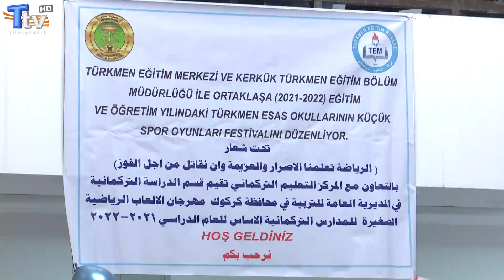Kerkük'teki Türkmen Okulları İçin Küçük Spor Oyunları Festivali Düzenlendi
Kerkük'teki Türkmen Okulları İçin Küçük Spor Oyunları Festivali Düzenlendi. İlkokul Öğrencilerinin Katıldığı Festivalde Öğrenciler Hem Yarıştı Hem de Eğlendi. Festivale 8'den Fazla Türkmen Okulu Katıldı.
Muhabir: Nura Kasap
Kameraman: Nihat Salih